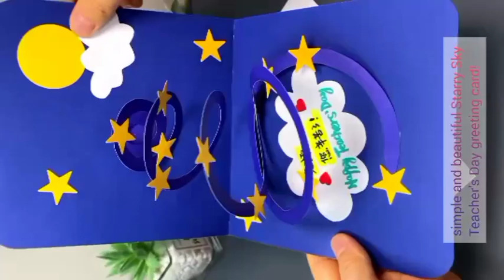Craft tutorial in simple way